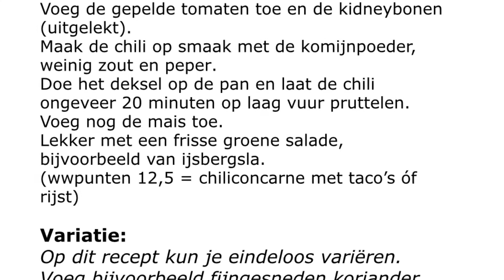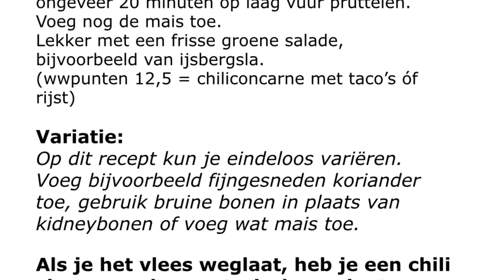MM 96 - chili con carne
Chili con carne